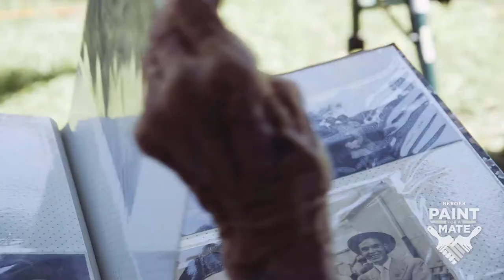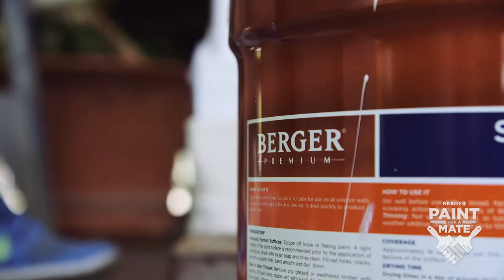Berger Paint for a Mate - Ayr, Qld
Berger Paint for a mate - Ayr